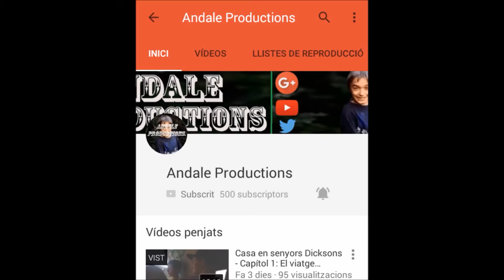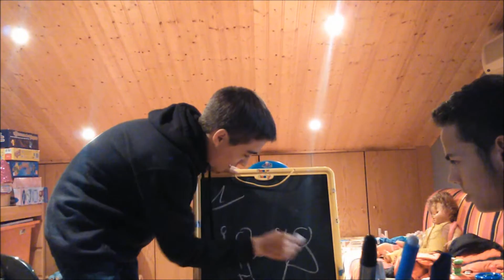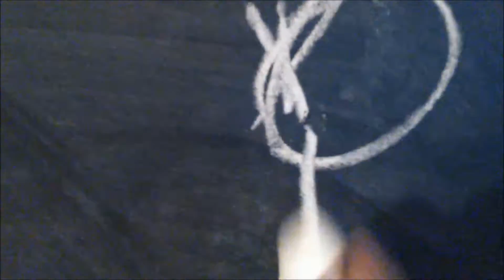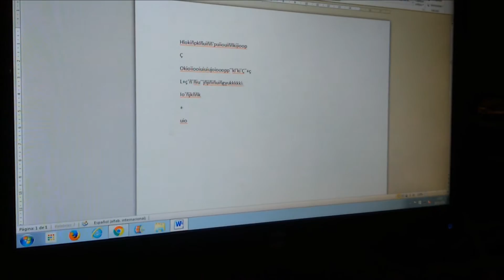ANDALE PRODUCTIONS - ESPECIAL 500 SUBS (Con Alex Santiago)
Ya Hemos llegado a los 500 Subs y que mejor manera de celebrarlo que haciendo el especial 500 SUBS.